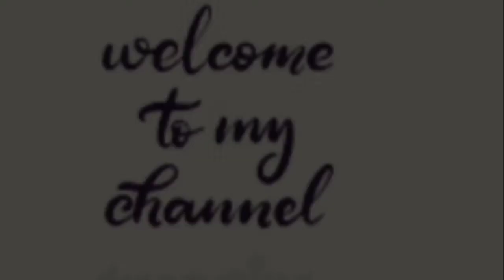Beautiful Flowers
amazing flower farms